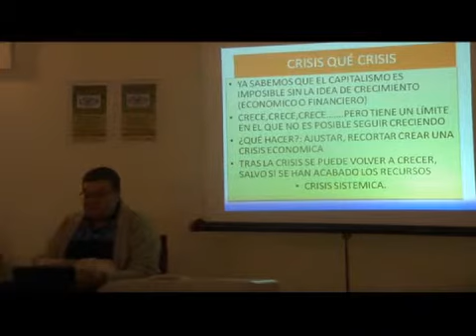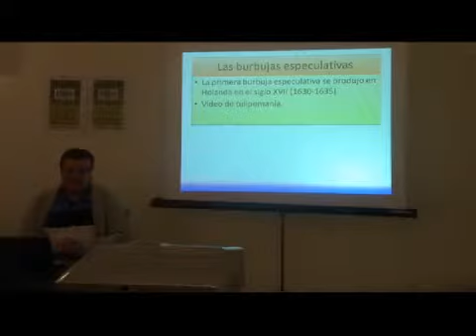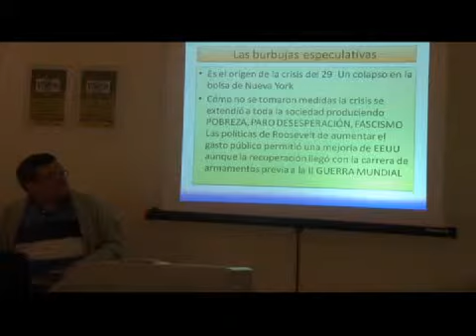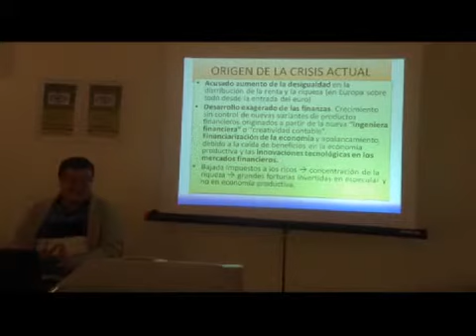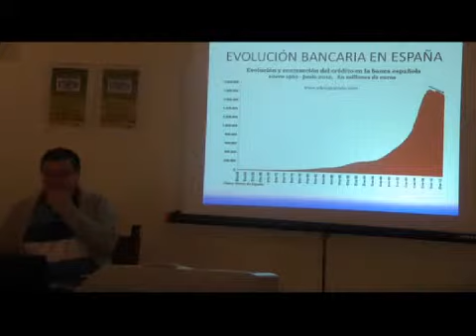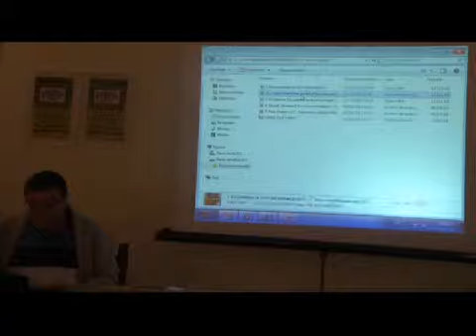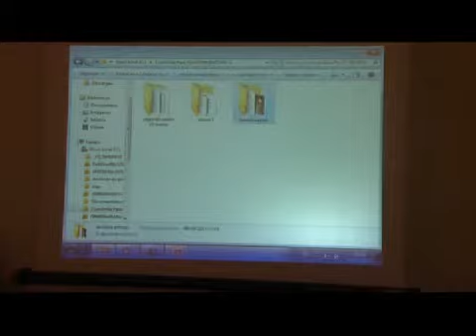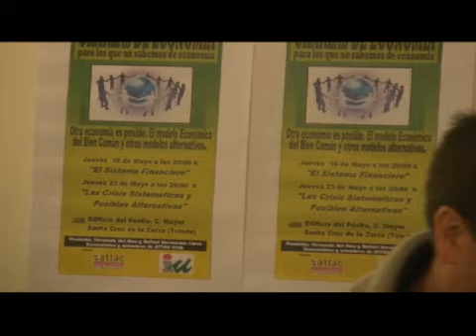Charlas sobre economía en El Pósito.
Charlas sobre economía en El Pósito. "Las Crisis Sistemáticas y Posibles Alternativas"
por ATTAC Castilla La Mancha e Izquierda Unida de Santa Cruz de la Zarza.